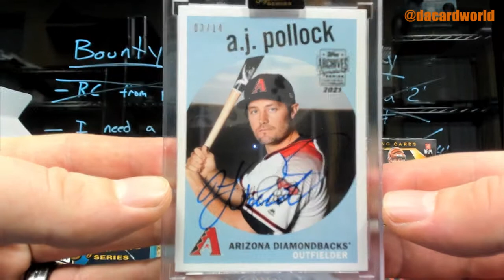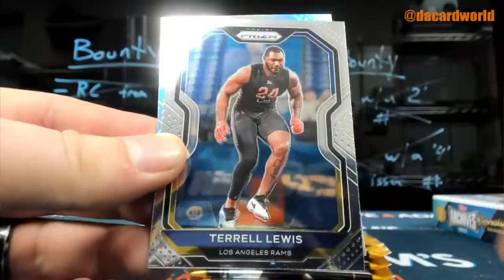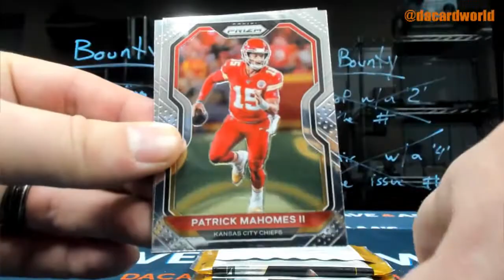Vin's Topps Archive Sig series and Prizm Football Blaster break